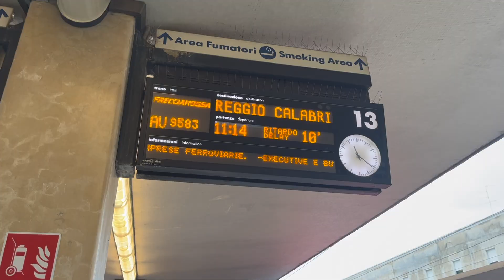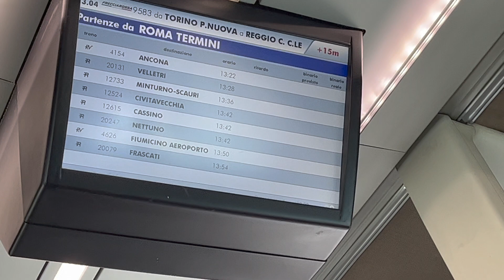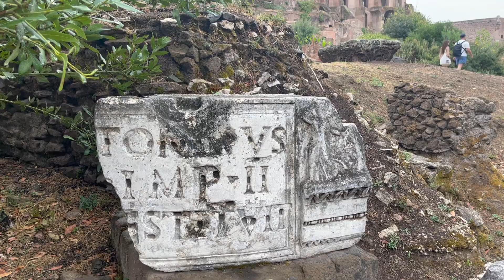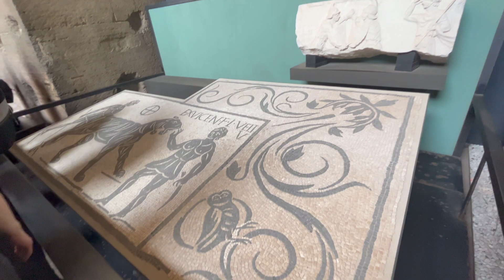48 Hours in Rome | Roman Forum, Colosseum, Trevi Fountain, Pantheon & Spanish Steps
Welcome back to our adventures through Switzerland & Italy! If you haven't yet checked out Parts 1-4 of this journey, you can find them here:

Part 2:
2 Days In Zermatt, Switzerland + A Surprise Proposal In Front Of The Matterhorn | We Got Engaged!

In Part 5, we explore Rome! We tried to pack as much as we could into our limited time in this ancient city, and I think we did a pretty good job. We took a guided tour through the Roman Forum, Palatine Hill and the Colosseum, and did some self-guided exploring to the Trevi Fountain, the Pantheon and the Spanish Steps. Come along and see it all with us!

Timestamps:

00:00 - Intro
00:20 - Traveling from Florence to Rome
01:21 - Roaming around on Day One
01:59 - Roman Forum, Palatine Hill & Arch of Titus
03:11 - Tour of the Colosseum
04:56 - Il Mercato Centrale
05:18 - Romulus & Remus
05:32 - Trevi Fountain
06:08 - Tour of the Pantheon
07:18 - Spanish Steps